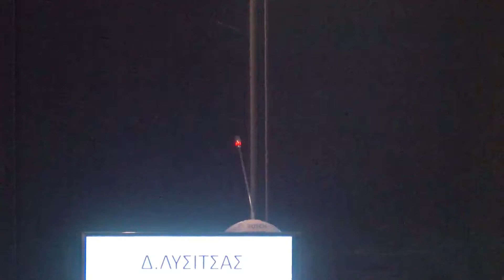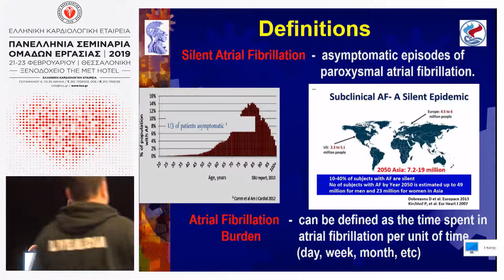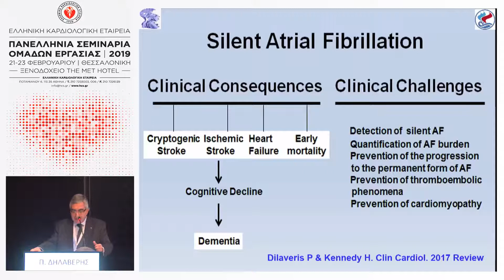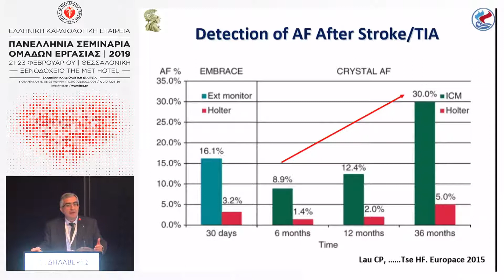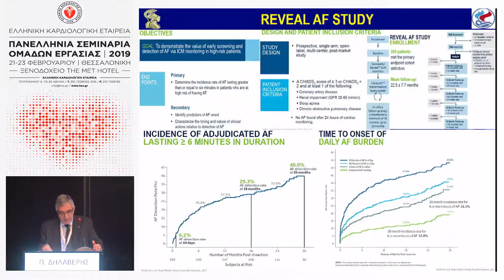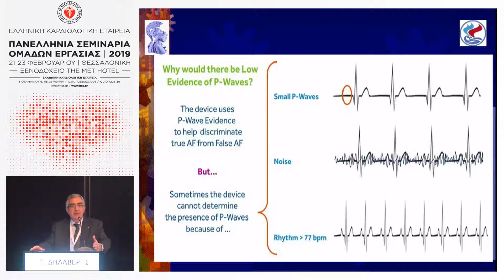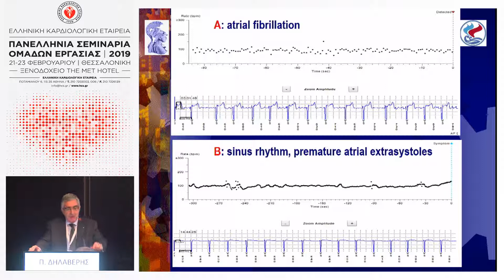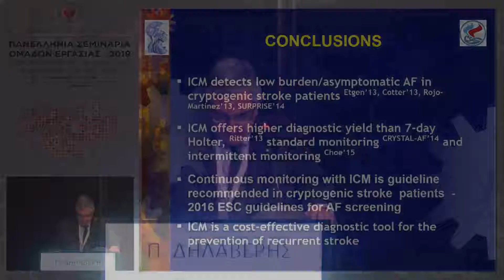Π.ΔΗΛΑΒΕΡΗΣ | Εμφυτεύσιμοι καταγραφείς ρυθμού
11:30-12:30 Γ’ Στρογγυλό τραπέζι
Πρόεδροι: Ε.ΒΑΒΟΥΡΑΝΑΚΗΣ,Β.ΒΑΣΙΛΙΚΟΣ
11:30-11:40 ASD/PFO και παράδοξη εμβολή: Τα νεότερα δεδομένα στην ανάγκη παρέμβασης
Α.ΤΖΙΚΑΣ
11:40-11:50 Απόφραξη ωτίου αριστερού κόλπου Πότε και σε ποιους
Δ.ΛΥΣΙΤΣΑΣ
11:50-12:00 Εμφυτεύσιμοι καταγραφείς ρυθμού
Π.ΔΗΛΑΒΕΡΗΣ
12:10-12:30 Συζήτηση
Ν.ΛΙΑΣΗΣ